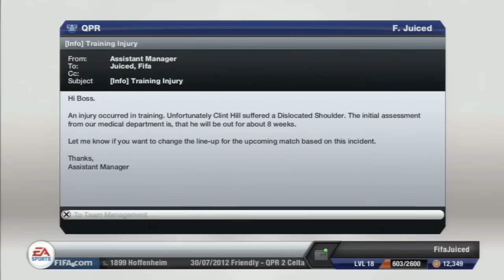FIFA 13 QPR Career Mode - Ep 2 - Transfer Time!